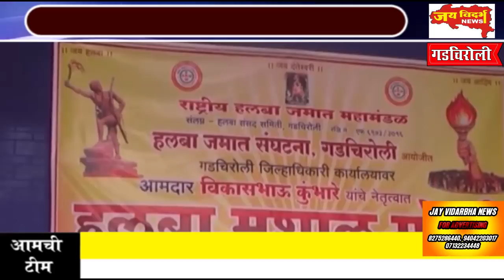हलबा समाजाचा मशाल मोर्चा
विविध मागण्यांसाठी एल्गार